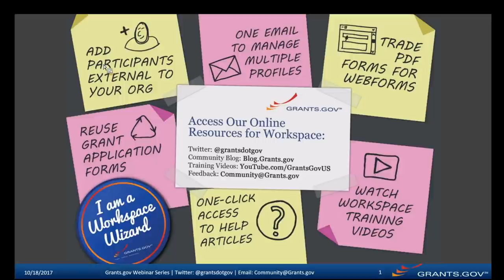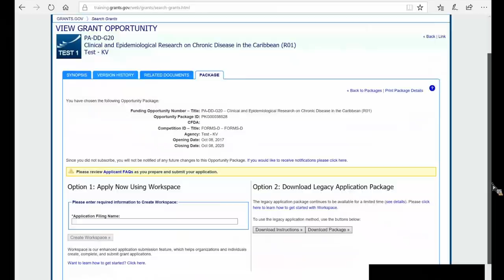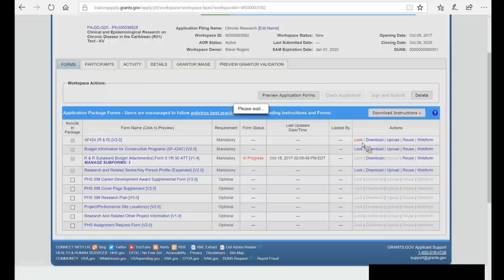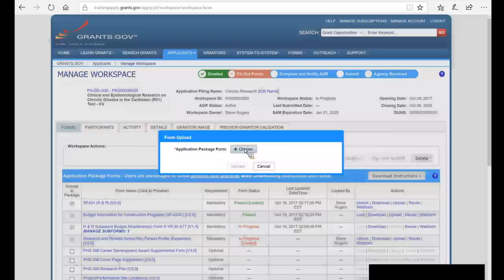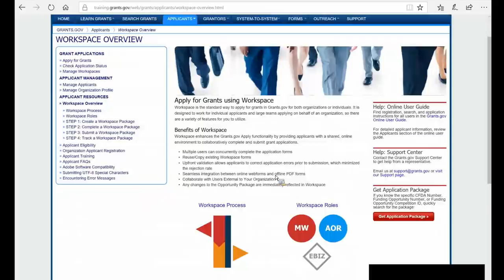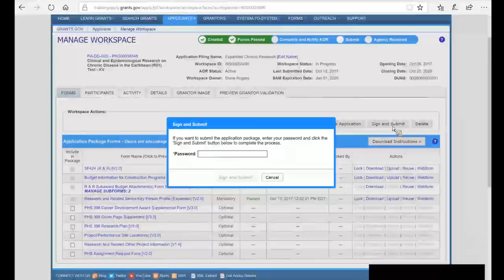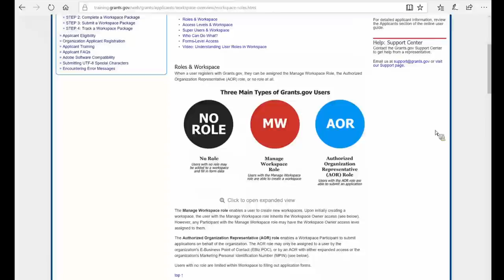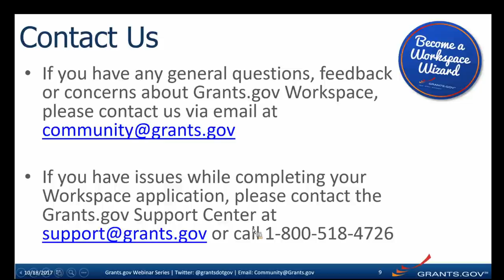[WEBINAR - Oct. 18, 2017] Getting Started with Workspace: Become a Workspace Wizard [Promo]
[A Webinar Presented by the Grants.gov Program Management Office on Oct. 18, 2017]

Workspace is Grants.gov’s shared, online environment to collaboratively complete and submit federal grant applications. With the retirement of the Legacy PDF application method on December 31, 2017, Grants.gov is providing this webinar to help get you started with using Workspace.

In this webinar, the Grants.gov Program Management Office spends the first 30 minutes demonstrating how to submit an application using Workspace. The remainder of the time will be dedicated to answering your questions.

In this webinar, applicants learn about…
-Creating a Workspace
-Managing Participants & Roles
-Completing the Application Forms within Workspace
-Submitting via Workspace

The last section of the webinar is devoted to answering users' questions.